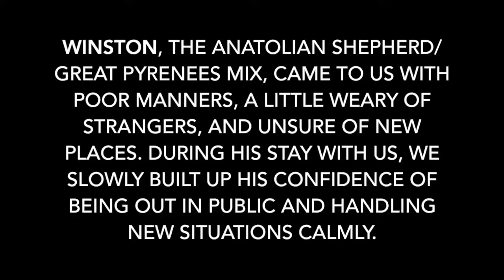Asheville Dog Trainers - Anatolian Shepherd/ Great Pyrenees Mix Confidence Transforms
Winston, the Anatolian Shepherd/ Great Pyrenees mix, recently graduated our Two Week Board And Train program. He was wild at home with selective hearing, but shy and nervous out in public, with a really loud bark!

We worked hard to slowly build this big guys confidence in public, around strangers, and in new places! We are so proud of his transformation!

Way to go, Winston!!

DO YOU HAVE A DOG WITH SELECTIVE HEARING?

OLK9: LINDSEY